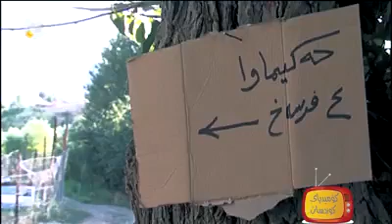چۆن دەرسیان پێ دەڵێت ! بینەر بن